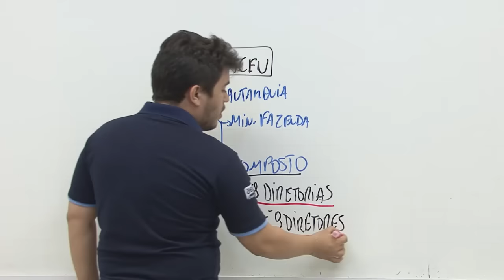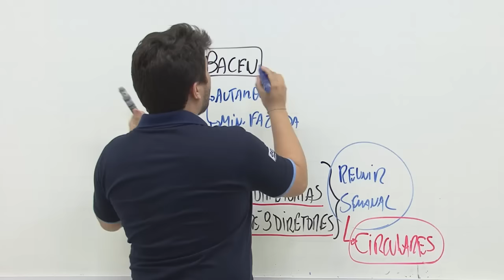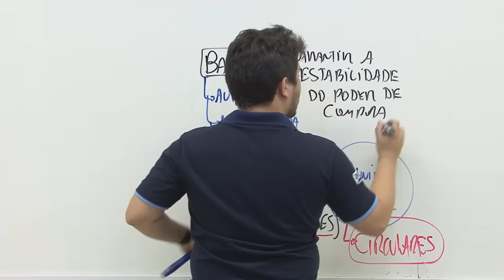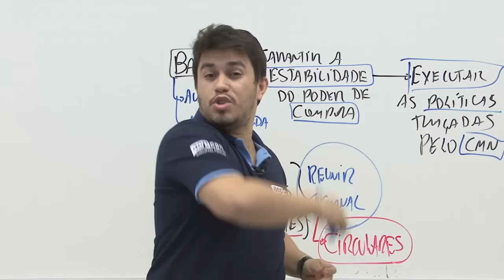Conhecendo o Banco Central - Dicas para Caixa e BB #17 - AEP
Prof. Sirlo Oliveira

100 dicas para Caixa e BB - Concursos Públicos

Ainda não conhece a AEP?